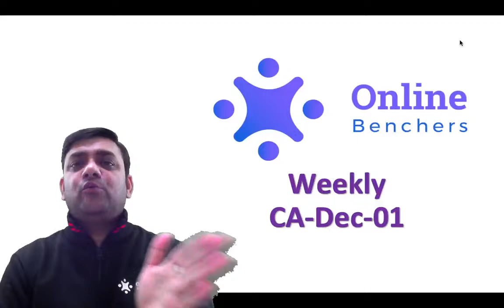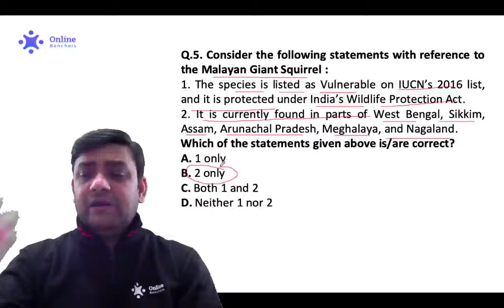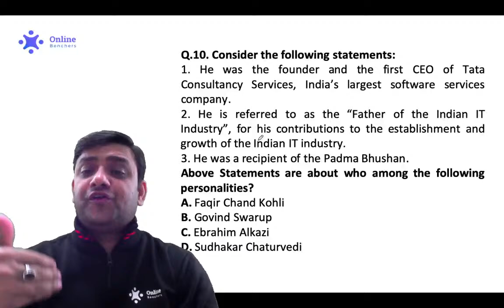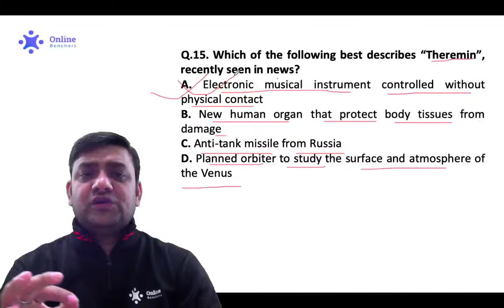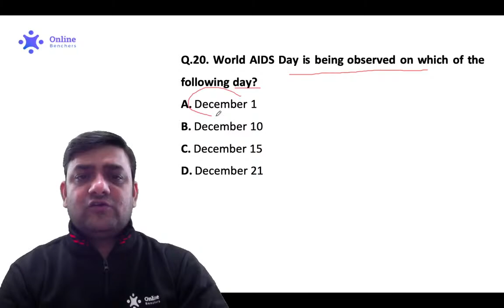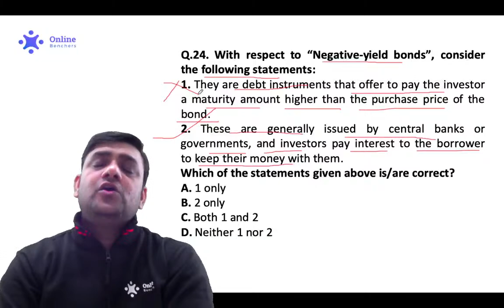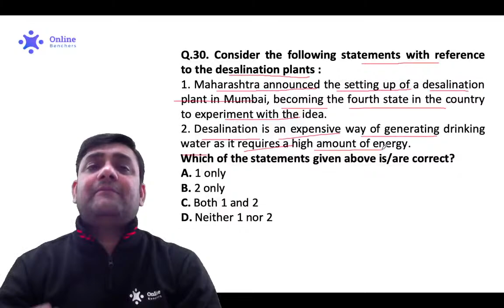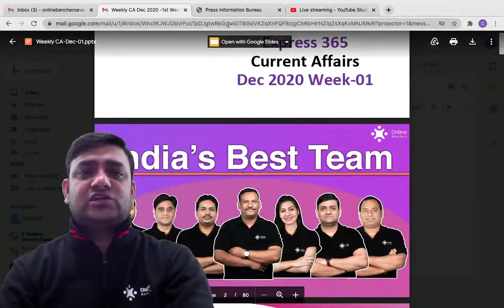Express 365 Weekly Current Affairs 29 Nov - 5 Dec 2020| CDS CAPF NDA CSE State PCS | Online Benchers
📲FOLLOW US ON :
▶𝗜𝗻𝘀𝘁𝗮𝗴𝗿𝗮𝗺 Express 365 Weekly Current Affairs 29 Nov - 5 Dec 2020| CDS CAPF NDA CSE State PCS | Online Benchers